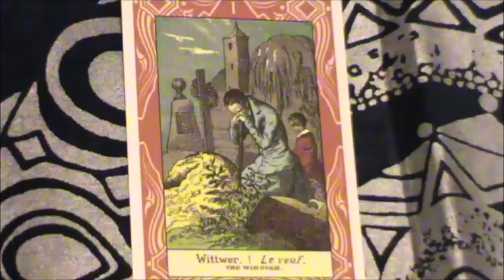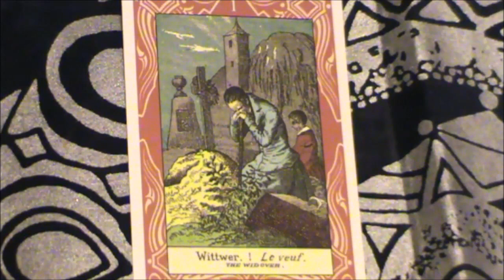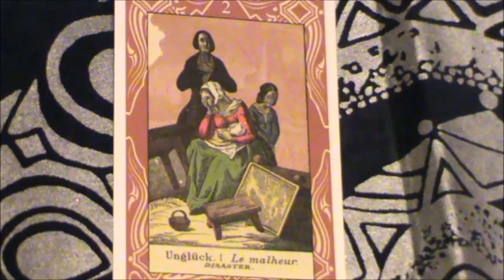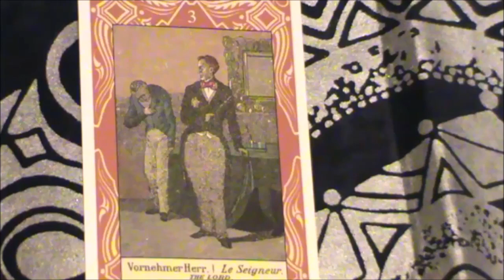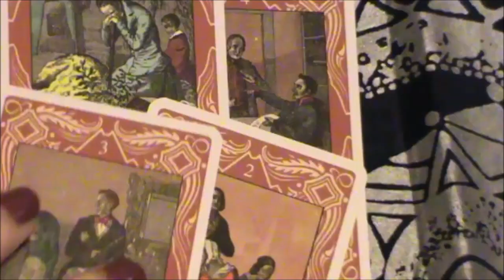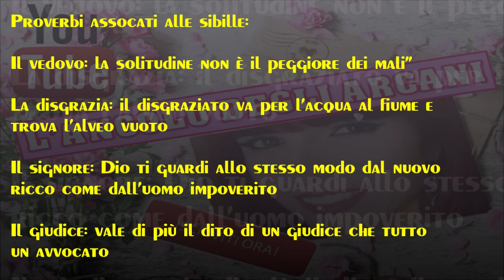LA SIBILLA GITANA CARTE DA 1 A 4 - MINI CORSO